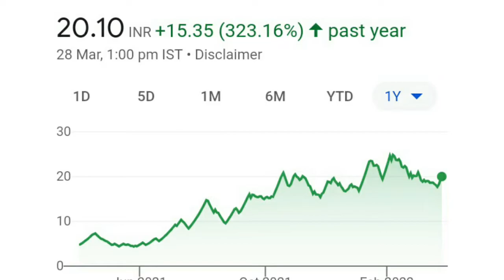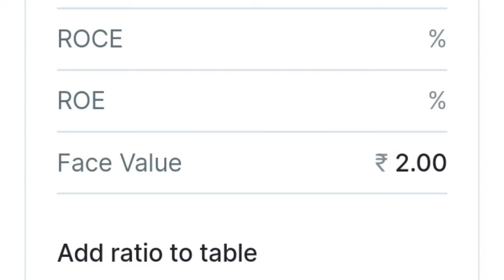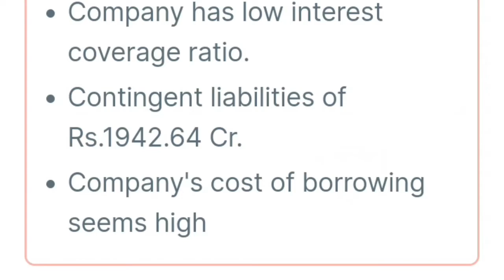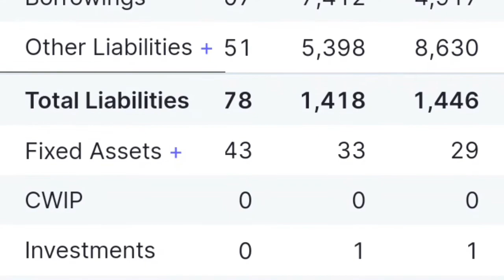jyoti structures news| jyoti share | jyoti share today | jyoti latest prices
Your Queries . ,